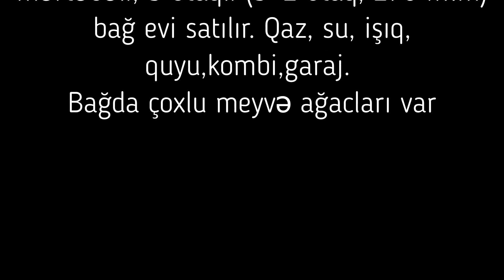NOVXANIDA 28 SOTDA 120 000 AZN BAG EVI SATILIR/Недвижимость в Баку /bag evleri/ev elanlari/bina az